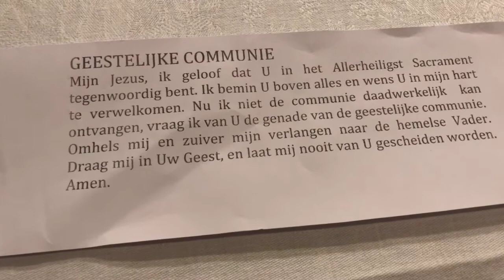H.MIS 7 april dinsdag Goede Week